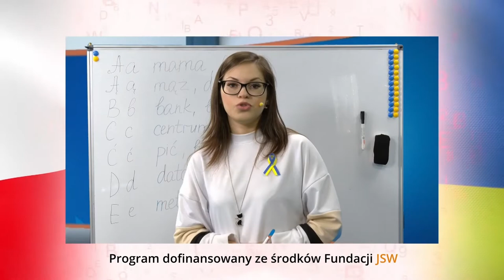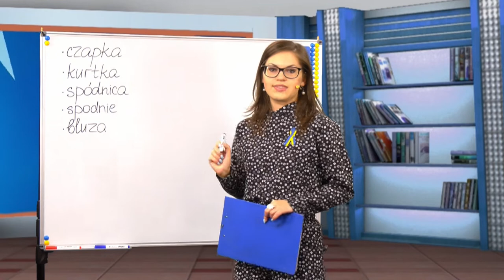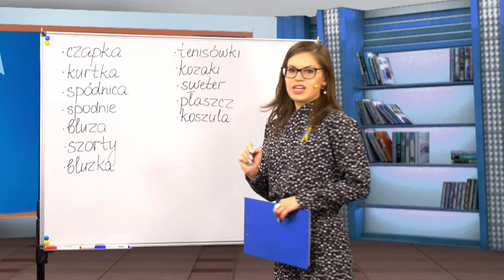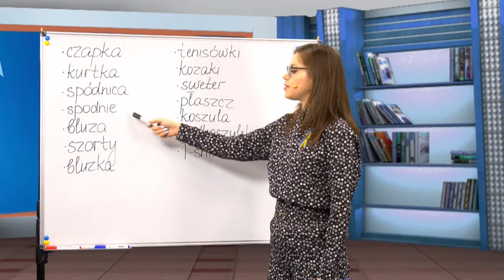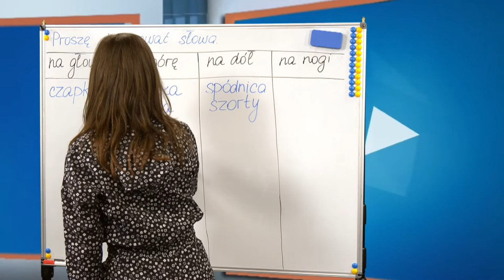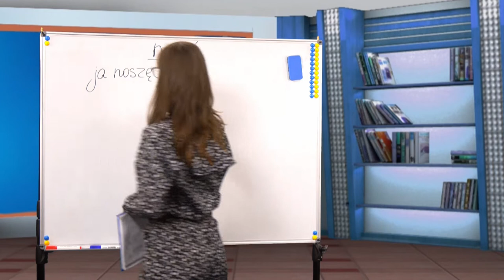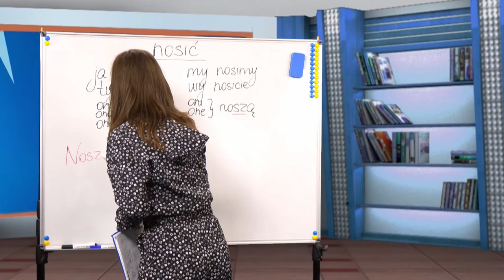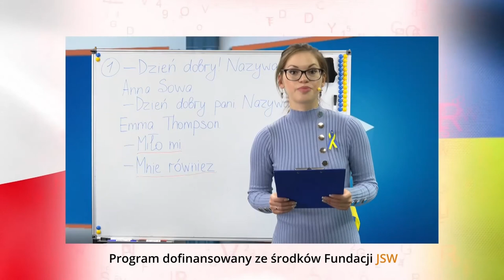Polski z Kateryną | Польська з Катериною odc. 47: Ubrania / Одяг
ПольськазКатериною